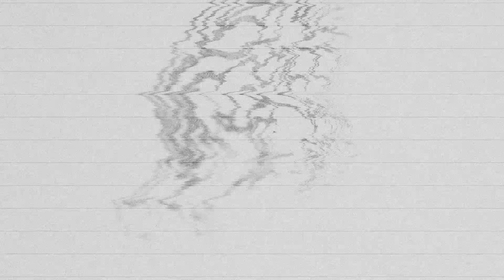Para & Seranjo - Street Baba Hustler (SBH-Exclusive)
Para & Seranjo - Kopftherapie - new album coming soon!

Merhaba Ben Halil bana sizlere yeni şarkı mı tanıtmak isteyorum beni takıp etmeyi unut mayın